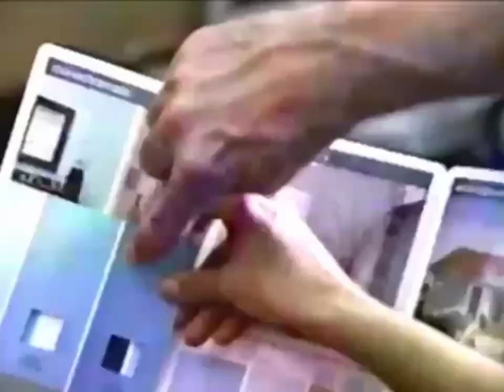Lowe's Commercial 2004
This is Lowe's commercial from 2004, which was originally aired on ABC on May 10, 2004